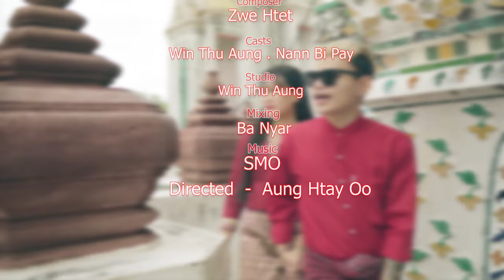ချစ်ရတဲ့ချစ်သူ - Win Thu Aung (Official Music Video)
Song Name - ချစ်ရတဲ့ချစ်သူ (Official Music Video)
Artist - Win Thu Aung
Composer - Zwe Htet
Cast - Nann Bi Pay
Studio - Win Thu Aung
Mixing - Banyar
Director - Aung Htay Oo
1.I Can't Believe - Single [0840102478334]
6.Tha Ti Ya Pay Pr (Feat.Hein Htut) - Single [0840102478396]
7.Tha Won Ma To Pr Nak (Feat. Ka Kyoe, A Quse) - Single [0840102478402]